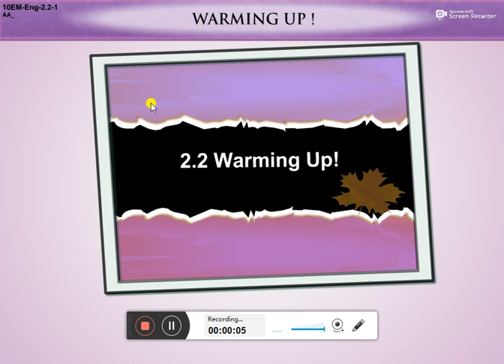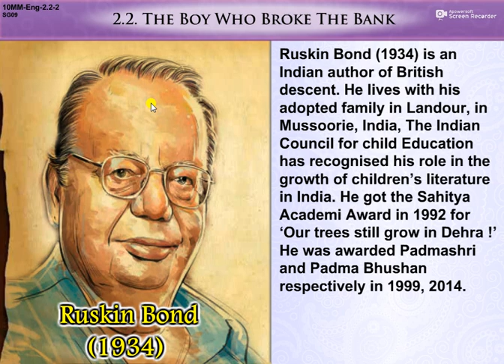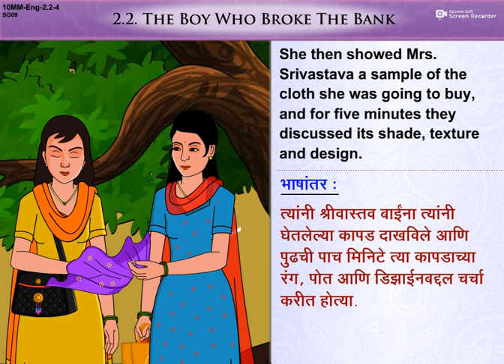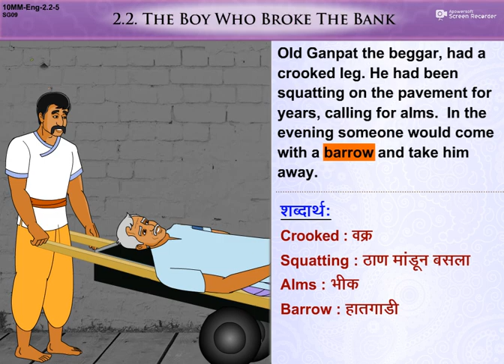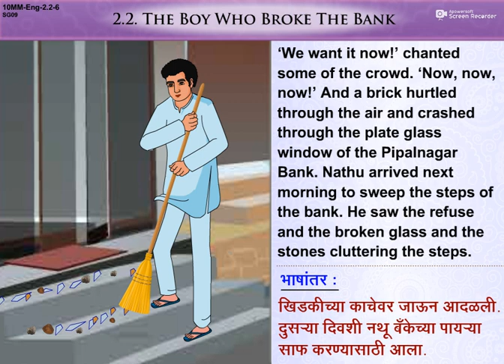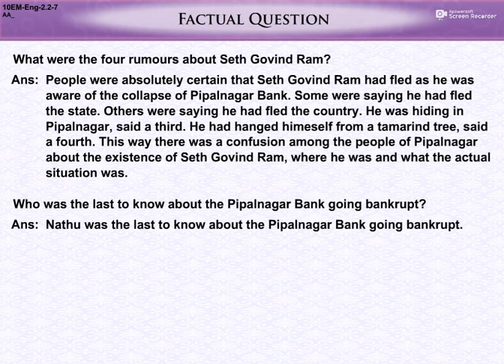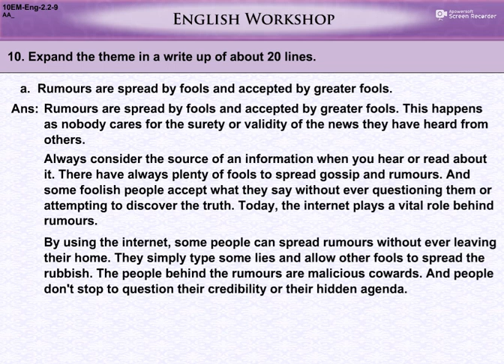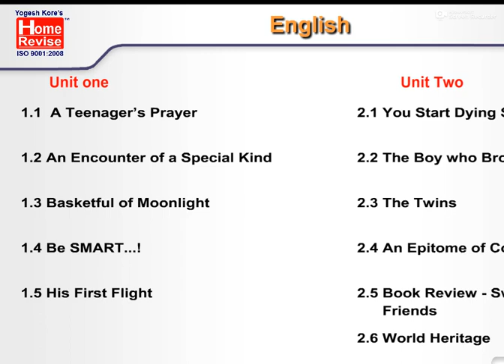*अभिनव क्लासेस* इ.१०वी - English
2.2 - The boy who broke the bank